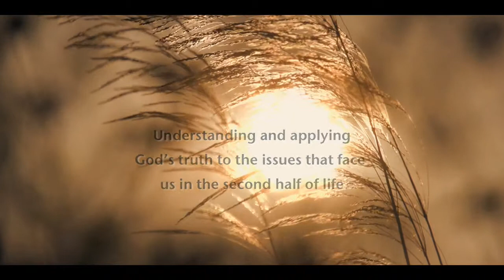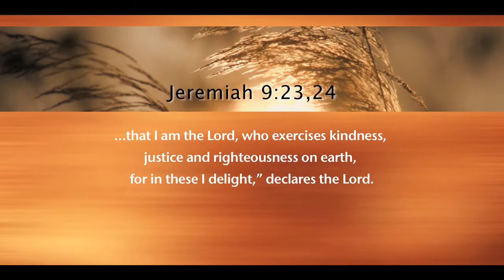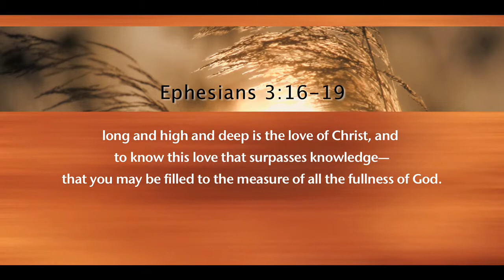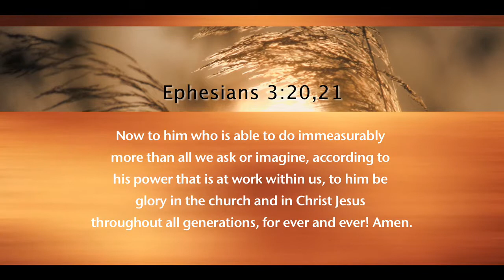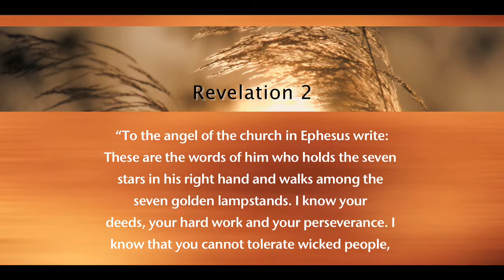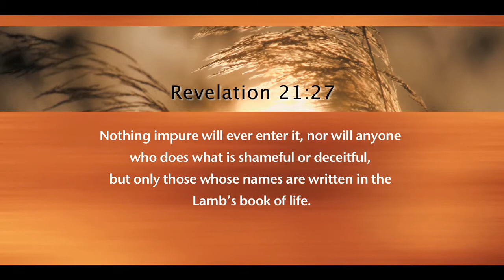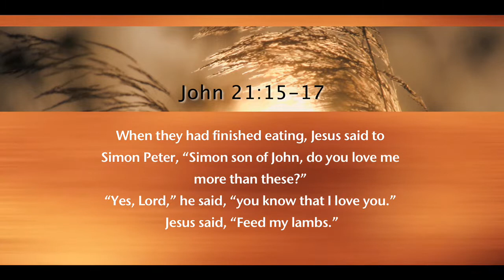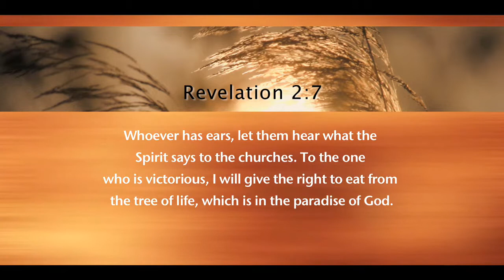Thill 1-5-14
Pastor John Thill teaches from the Book of Ephesians.